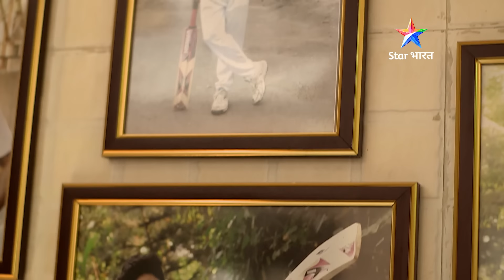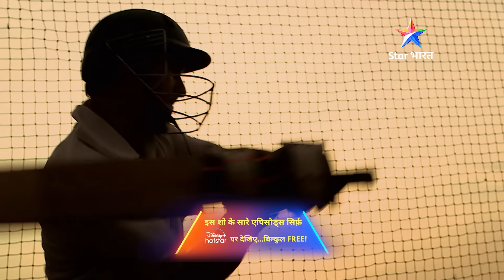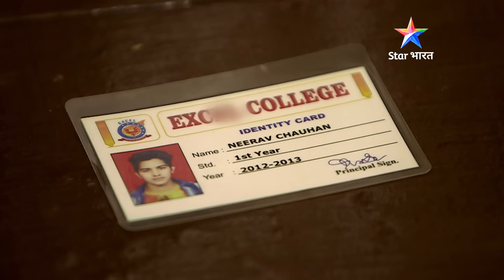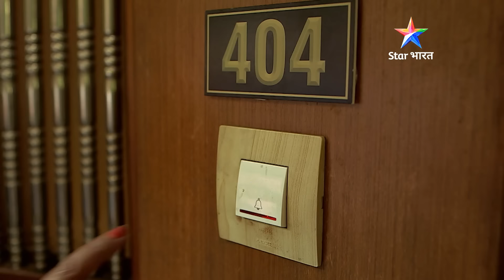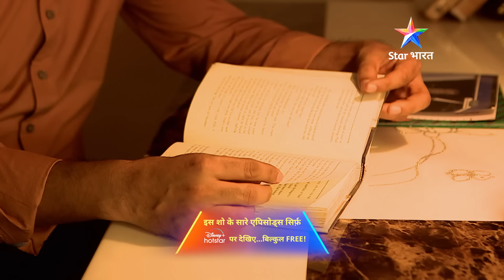NEW ! Kaise hathiyaar taskar ne ek ladke ko apne jaal mein phansaaya? FULL EPISODE | Savdhaan India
NEW ! Kaise hathiyaar taskar ne ek ladke ko apne jaal mein phansaaya? सावधान इंडिया | नई कहानी Savdhaan India